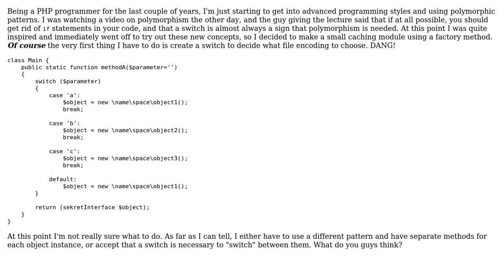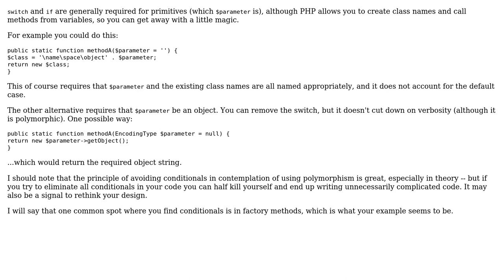Software Engineering: Abstract Factory Method and Polymorphism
With thanks & praise to God, and with thanks to the many people who have made this project possible! | Content (except music & images) licensed under CC BY-SA | Music | Images & others | With thanks to user Scotty C. user FrustratedWithFormsDesigner user Explosion Pills and the Stack Exchange Network Trademarks are property of their respective owners. You are responsible for your own actions.